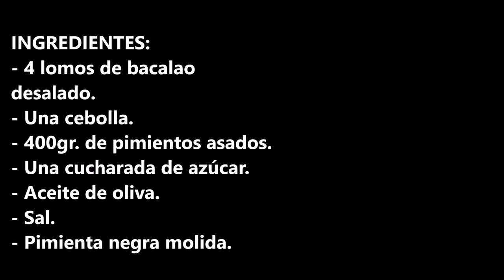Bacalao con cebolla y pimientos asados caramelizados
Bacalao con cebolla y pimientos asados caramelizados una receta fácil y rápida de hacer.

INGREDIENTES:
- 4 lomos de bacalao.
- Una cebolla.
- 400gr. de pimientos asados.
- Una cucharada de azúcar.
- Aceite de oliva.
- Sal.

INGREDIENTS:
- 4 cod loins.
- One onion.
- 400gr. of roasted peppers.
- One spoonful of sugar.
- Olive oil.
- Salt.